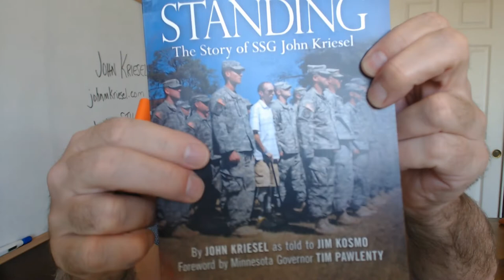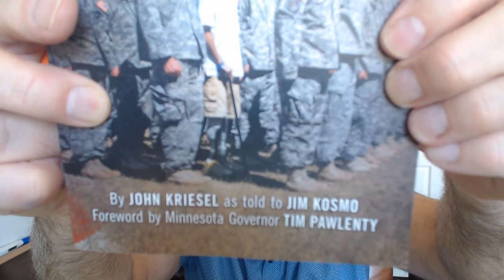TOUGH TALKS - E104 - Adversity is guaranteed, attitude is a choice! with John Kriesel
On December 2, 2006, after being in an 8 day medically induced coma, he woke up to discover he'd lost two comrades and both of his legs in an IED explosion serving in Iraq.

Here's his response upon this discovery:

"None of this matters. I'm alive. And I'm thankful for that. There's one path - and that's forward."

His name is Retired Staff Sergeant John Kriesel, and let's talk about creating excellence from tragedy!

He is a Purple Heart recipient, a best-selling author, an international Keynote Speaker, and one funny Mo Fo! (He attributes much of his ability to respond so masterfully to his tragedy to the power of humor).

And wait 'til you see what happens about 60% of the way through the interview!!! It's never happened before in any of my Tough Talks episodes. EPIC!!!

If you enjoyed this content and you are not getting notifications of new posts, then I invite you to sign up to my list.

Please also share this with the people in your world that would also dig this post and benefit from it.